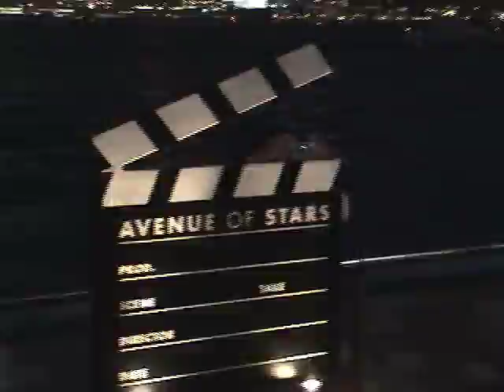Singer at the Avenue of the Stars - Victoria Harbor, Hong Kong, China 5-15-2009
A signer performing at Victoria Harbor's Avenue of the Stars, May 15th, 2009. Hong Kong, China